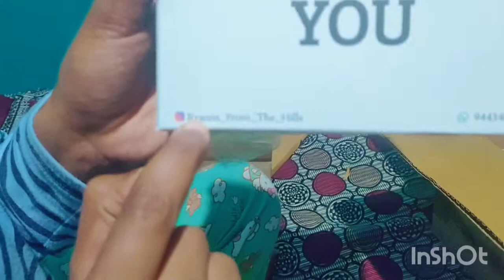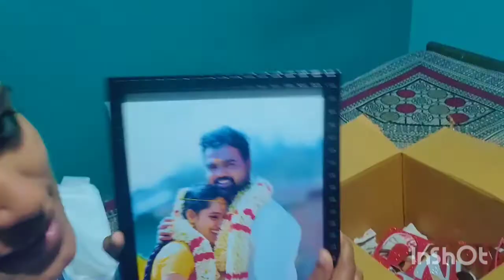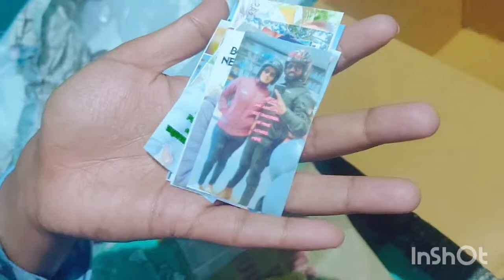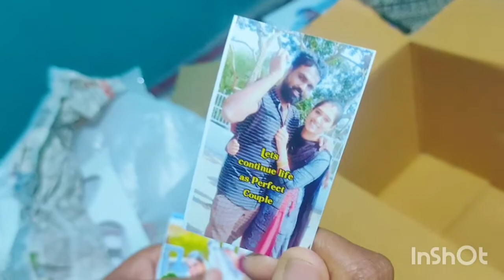Valentine's day gift | Part 2 | Gurujisisiya | vavatn43